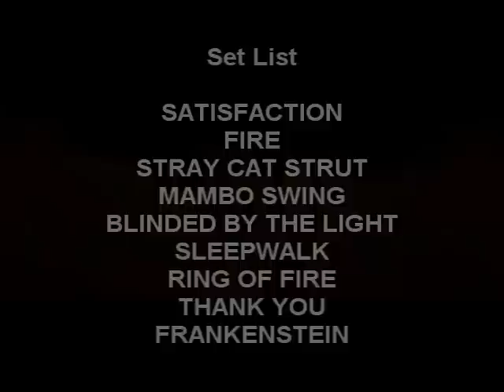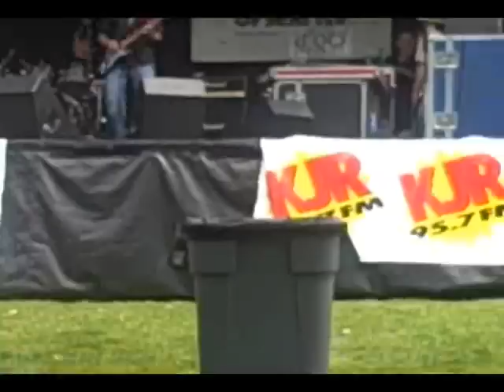Franks In Opera - Bite Of Seattle 08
Franks In Opera performing at the Bite Of Seattle food and local music festival. 07-18-08